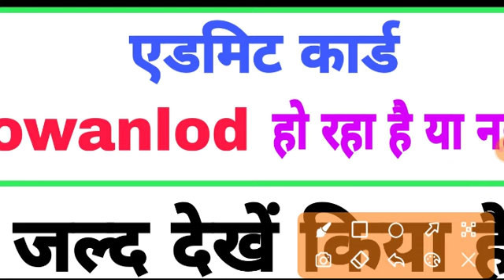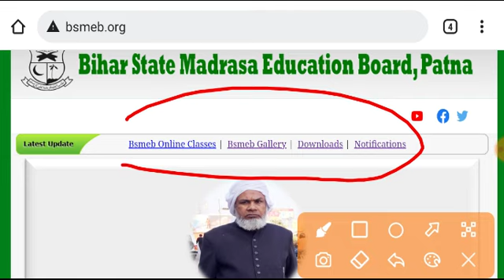Fokaniya Maulvi 2022 Ka Admit Card Dowanlod Hona Shuru Huwa Ki Nahi // Fokania Moulvi Admit Card2022